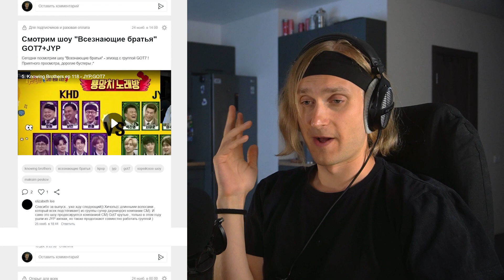ENHYPEN Sacrifice Eat Me Up | reaction | Проф. звукорежиссер смотрит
ПОМОЩЬ КАНАЛУ
QIWI: WRITE565

Мое оборудование:
Аудио интерфейс: Focusrite scarlett 8i6 3gen
Микрофон: Audio technica at2020
Камера: Sony a6400
Наушники: Beyerdynamic dt 990 pro, Beyerdynamic dt 770 pro
Монитор: Xiaomi mi 34 curved gaming